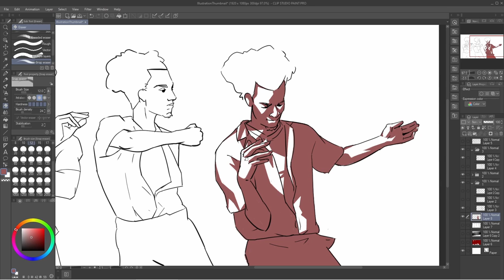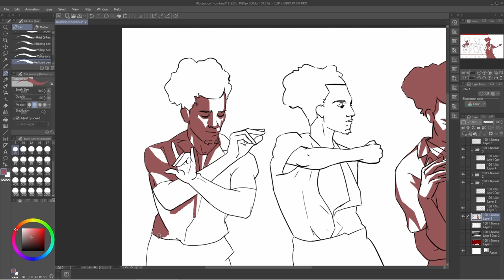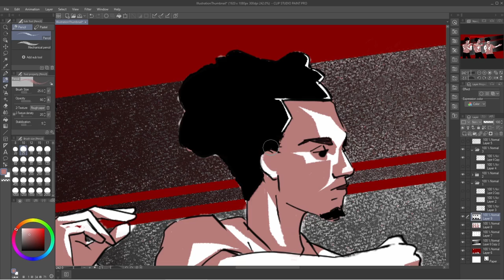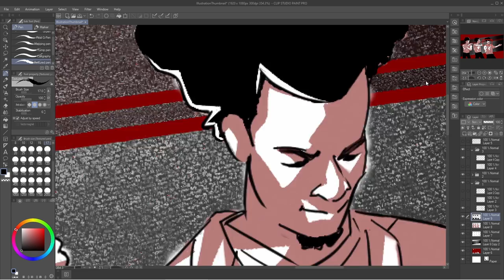Day 27 - BoP BOo bAp cLaNg BeEp~ Jungle4eva Special pt. 2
I chose some of my favorite drawings from yesterday and colored them! I'm experimenting with different thumbnail themes, so feel free to tell me what you think about the new thumbnail. Also, finding non-copyrighted jazz music is pretty tough...

[00:06] Bet on it